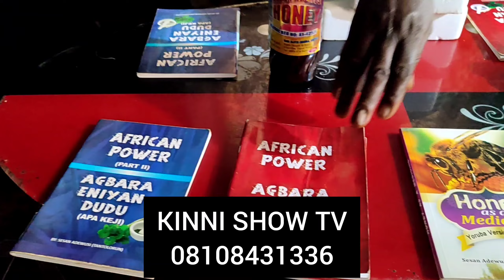YOU WILL ALWAYS SEE M0N€Y AND ROADS WILL OPEN FOR YOU, IF YOU DO THIS...........